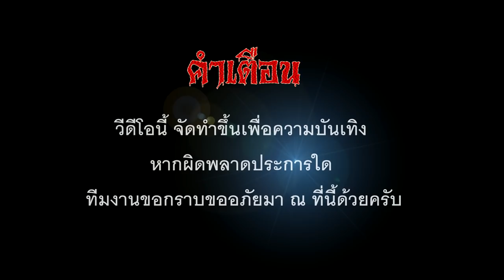สำรวจ!! โรงแรมใหญ่กลางป่าเขา เงียบจนวังเวง Large hotel middle of the mountain is empty.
กราบสวัสดีครับเพื่อนๆและพี่ๆชาวยูทูปทุกท่าน
วันนี้ทีมงานได้ทำการสำรวจเพิ่มเติมเกี่ยวกับสถานที่ต่างๆในช่วงนี้ ก็ได้พบกับอีกหลายๆสถานที่ที่น่าสนใจและไม่ลืมที่จะนำภาพบรรยากาศกลับมาให้เพื่อนๆทุกท่านได้รับชมกันด้วย ตามแบบฉบับบของเราทีมงาน สำหรับวันนี้เราจะพาไปดูสถานที่แบบใดบ้างไปติดตามรับชมกันเลยครับ
ขอขอบคุณจากใจทีมงานที่ทุกๆท่านเข้ามารับชมและกดถูกใจกดติดตามช่องของเราครับ
หากผิดพลาดประการใดทีมงานต้องขอกราบขออภัยมา ณ ที่นี้ด้วยนะครับผม
สนับสนุนค่าเน็ตค่าไฟ พวกเราทีมงานได้ที่ ธนาคารกรุงเทพ บัญชีนายพงศ์ภัค พรหมสวัสดิ์
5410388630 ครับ